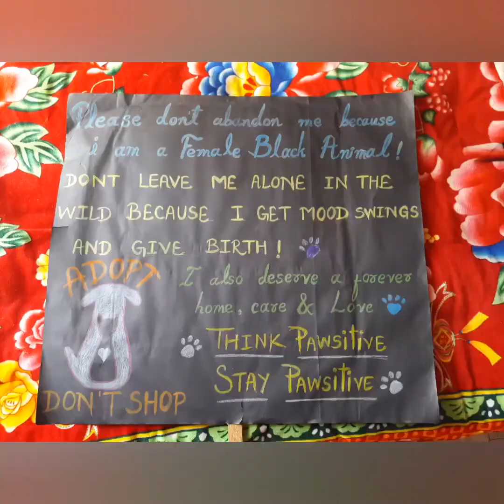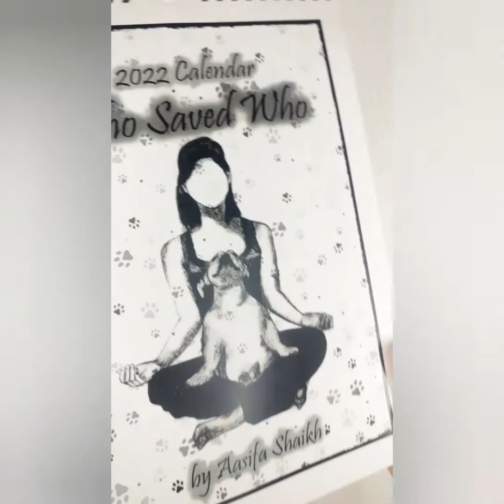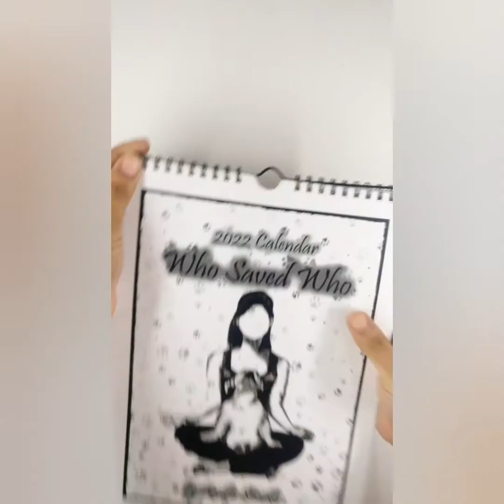''Who Saved Who'' 2022 Calendar Our story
I have been running this home based cage free shelter from last 10 years now with my own earned money in the most natural ways possible because Nasik wasn't that blessed in veterinary survives as my new city is. Have saved and processed hundreds of cats before marriage in an open environment but after getting married and now working from a flat system with more matured approach and knowledge towards  a proper cat shelter, I require more funds to clear earlier debts and to be prepared for coming years surgeries and vaccinations for the current rescues and the emergencies we are gonna face real soon.
had lost almost 4 lives in past 10 months due to lack of funds and don't wanna face the same in the next. Every single of your purchase will help us create a safe environment for the needy kids and save lives.